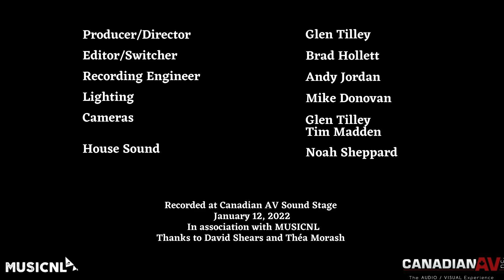Clare Follett - Crashing Cars (Live)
A live off the floor video for "Crashing Cars," the lead single from "Reclamation." Find the album on your favourite streaming platform

Band:
Lead vocals and bass: Clare Follett
Lead guitar and vocals: Nick Earle
Rhythm guitar and vocals: Andrew Rodgers
Drums: Dan George

Produced for the City of St. John's by Ruby Line Productions
Producer/Director: Glen Tilley
Editor/Switcher: Brad Hollett
Recording Engineer: Andy Jordan
Lighting: Mike Donovan
Cameras: Glen Tilley and Tim Madden
House Sound: Noah Sheppard
Recorded at Canadian AV Soundstage, January 12, 2022 in association with MusicNL
Thanks to David Shears and Théa Morash